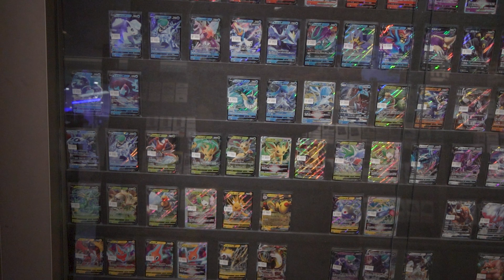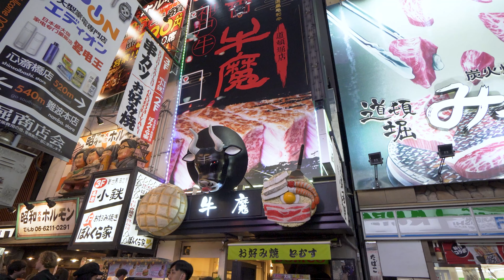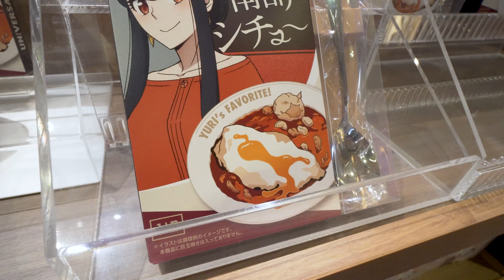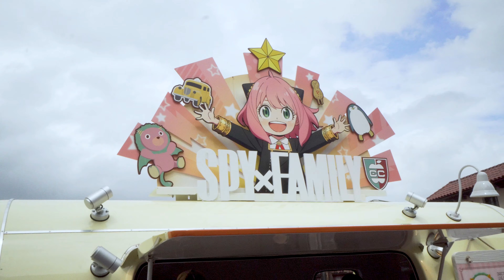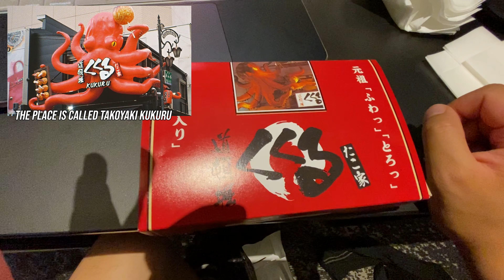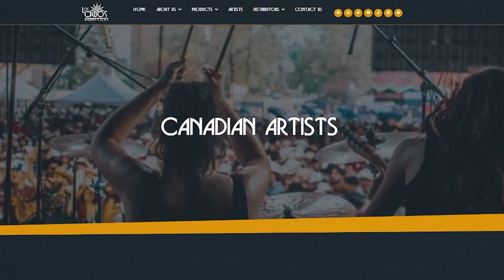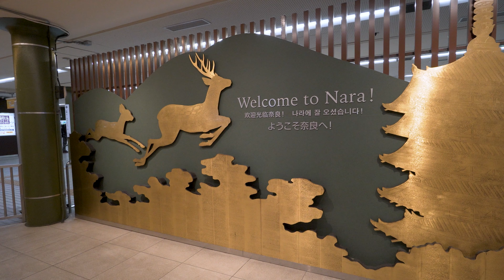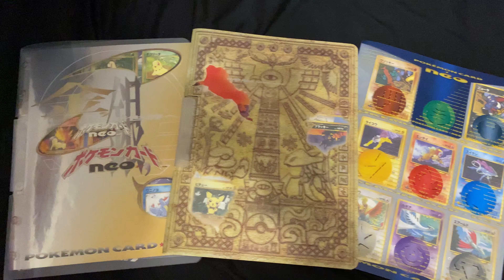OSAKA, UNIVERSAL STUDIOS JAPAN & NARA // Japan Vlog - Episode 9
In the Osaka episode I head over to Universal Studios Japan, walk the streets and head over to Nara for a quick day trip.

This is my series about my adventures in Japan from March to May of 2023. I wanted to vlog it and turn it into watchable episodes for my friends and family, but mostly for myself to re-watch in the future.

TIMESTAMPS
00:00 Intro
00:21 Cross Hotel Osaka
00:47 Pokémon Center Osaka DX
01:42 more nerdy shopping and eats
02:27 Dotonbori
03:35 Universal Studios Japan
04:10 The Wizarding World of Harry Potter
05:20 USJ Montage
08:44 lunch time!
09:09 Super Nintendo World
11:31 post-USJ street food
12:15 A Special & Unique Experience (Total Music Company)
13:08 switching hotels in the rain (Sarasa Hotel Namba)
13:54 Todai-ji
15:07 Nara Park
15:49 feeding a deer
16:41 shopping and eating famous mochi
17:28 Namba Yasaka Jinja
18:00 Nipponbashi Denden Town shopping
18:25 Closing Thoughts
18:55 Next Time